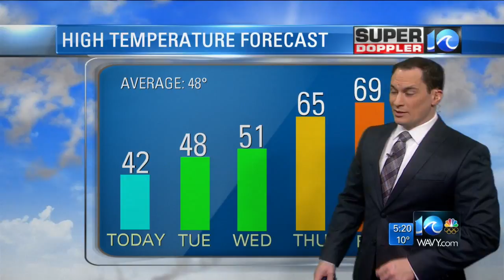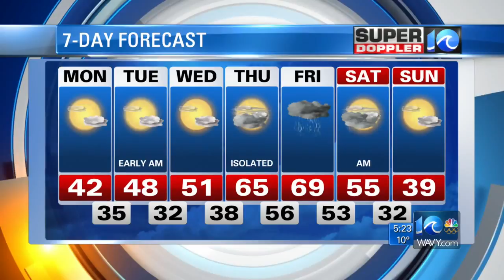Super Doppler 10 Morning Report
Jeremy Wheeler looks at frigid morning temperatures for Jan. 8, 2017.